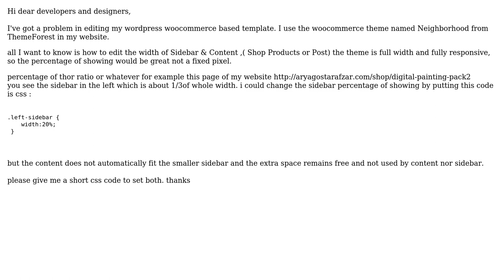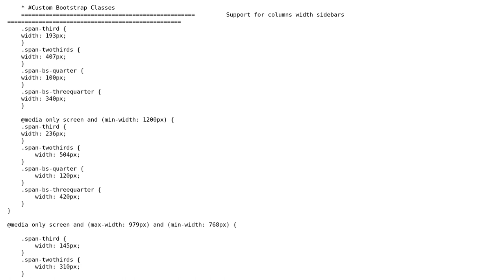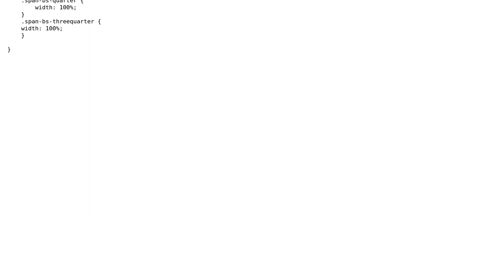Change width of sidebar and content in Wordpress products page (2 Solutions!!)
Change width of sidebar and content in Wordpress products page

With thanks & praise to God, and with thanks to the many people who have made this project possible! You are responsible for your own actions.